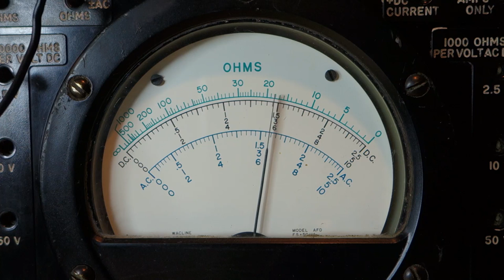30 Minutes of Random Analog Meter Movement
Waste some bandwidth watching the test program on I wrote for my Arduino to test my vintage multimeter. Now available in buttery smooth 1080p60.

More about the multimeter: this is a ME9 H/U from Barnett Instrument Co. for the military sometime between the 1960 and 1980.